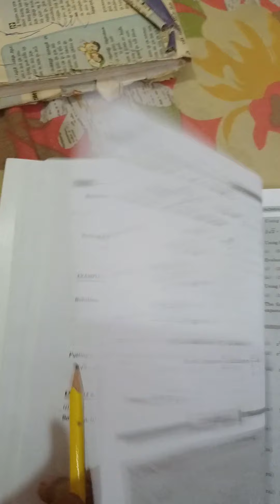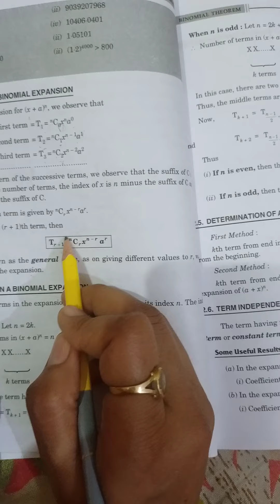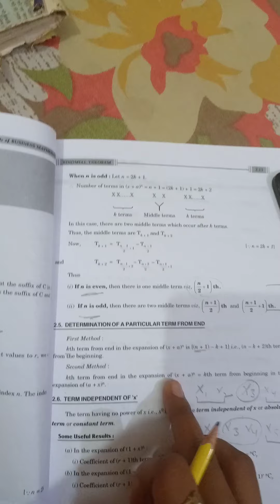lect 5 binomial theorem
B.com 2nd sem